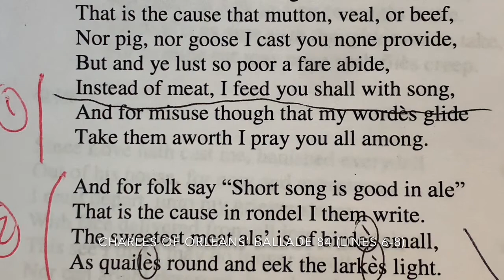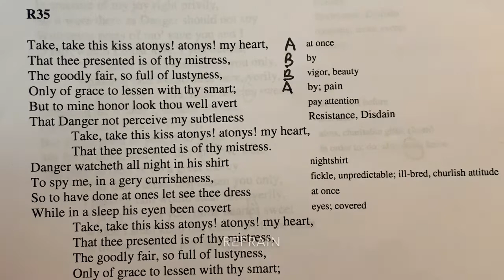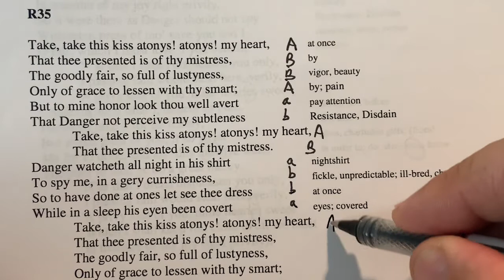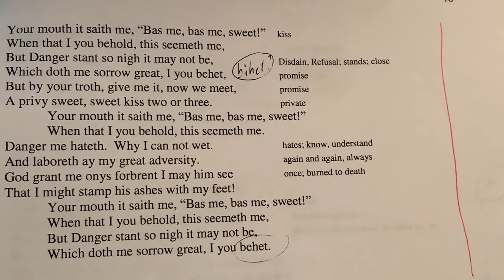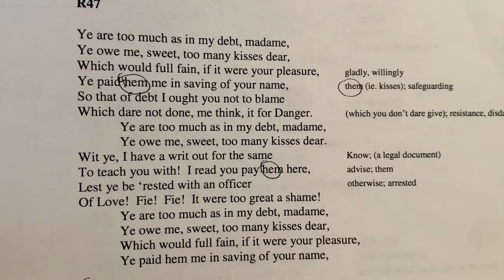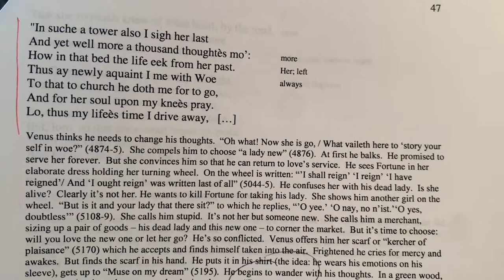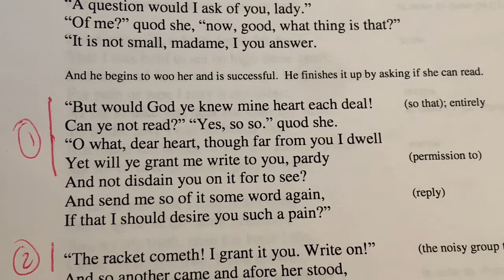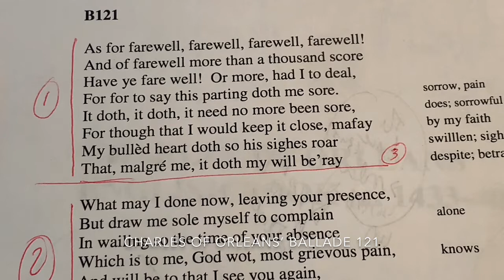The Lit Plague: Charles of Orleans' Rondeaux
Let's now look at some rondeaux by Charles of Orleans.  Part 2 of 3.  Again,  if you like Charles of Orleans' English poems, get Mary-Jo Arn's edition "Fortunes Stabilnes."